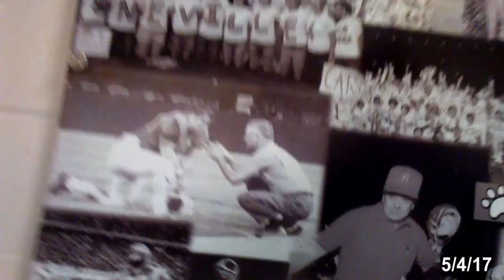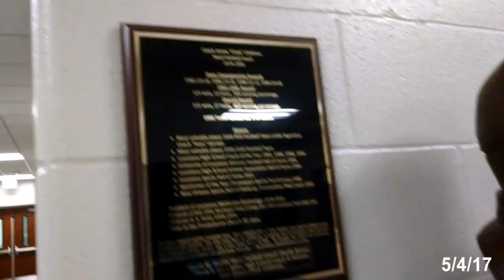Senior Vlogs Week 39 (Senior Campout Party, Last Day Of School)